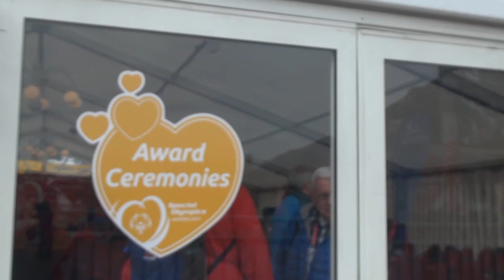Webisode Siegerehrungen | Ramsau, 24.03.2017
Die letzten Siegerehrungen der Bewerbe Langlauf und Schneeschuhlauf fanden am 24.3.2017 in der Ramsau statt.